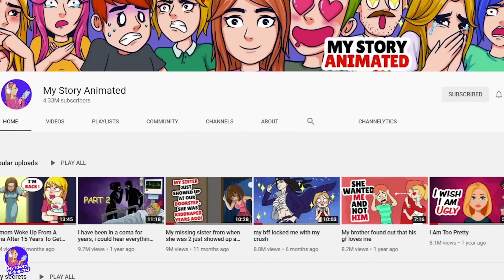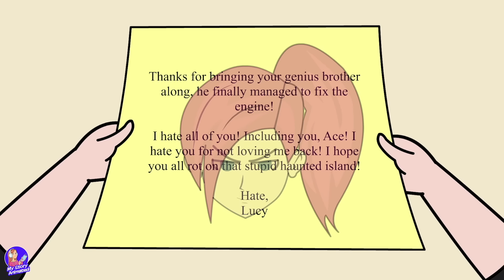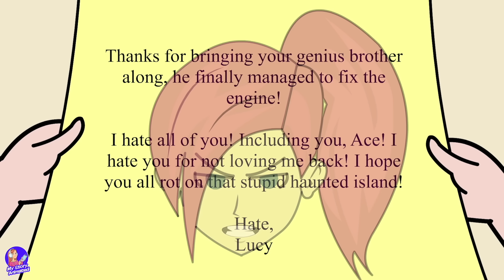I Got Stuck In The The Sea With My Best Friend Boyfriend, Lets Get Real